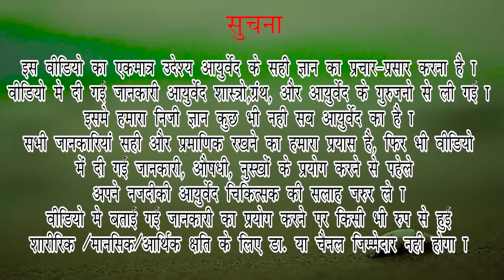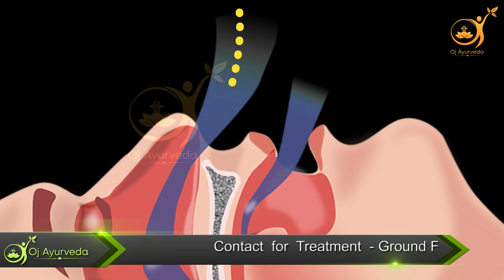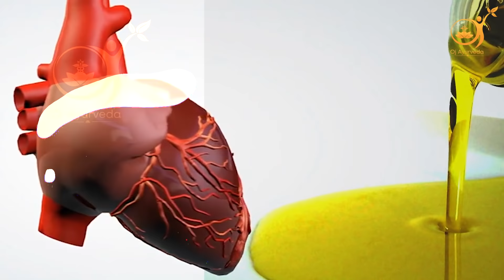GHEE ૨ ટીપા જીંદગી ના ||Ghee 2 Drop Of Nectar By Oj Ayurved Gujarati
Ghee 2 Drop Of Nectar | Benefits Of Ghee
00:00 - Intro
00:13 - About Ghee
01:24 - Nak ma ghee no prayog
02:55 - Ghee na 2 tipa na fayda

 For more Videos Links is bellow